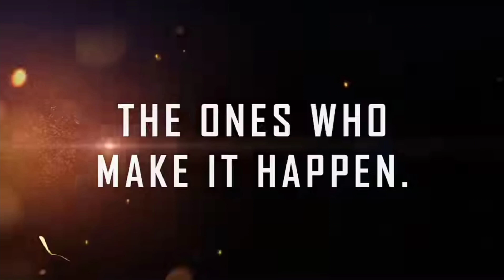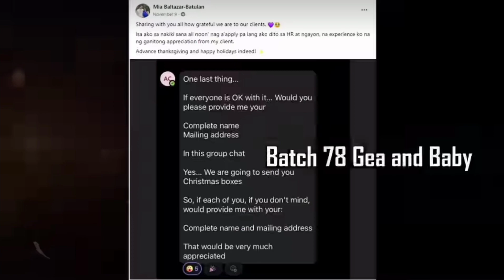Thank you HelloRache for including our family for this video💜 | Hello Rache | Blessed Ayza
Thank you for including our family for this video💜 Thank you Hello Rache 🥰😇Merry Christmas Everyone 🎉🎄🎁

One of the highlights of Hello Rache Christmas Palooza Celebration for our working community was this video showcasing some of the best memories we've made with our families, friends, and co-HVAs!This was Hello Rache Hva's incredible memories and amazing stories this year that continues to inspire thousands more. Now a 7,000 strong community of Healthcare Virtual Assistants, we can't wait to see what's in store for HelloRache this coming 2024 and beyond. 💜

WE ARE CONTINUOUSLY HIRING! Calling all HEALTHCARE PROFESSIONALS! This is your CHANCE!

Are You Looking for a Medical Online Career?

Be one of the 2000+ MEDICAL PROFESSIONALS HERE IN THE PHILIPPINES EARNING $7/hour(P40,000-P50,000/mo) + Benefits and Perks -- Working in the comfort of their own home!!!

CLICK THE LINK BELOW TO START YOUR JOURNEY!!!

For those who want to apply to Hello Rache, visit the website and don't forget to put my name " MARYVIC ALLYZA JALALON-LANTACO" under the box where you heard above hello rache.